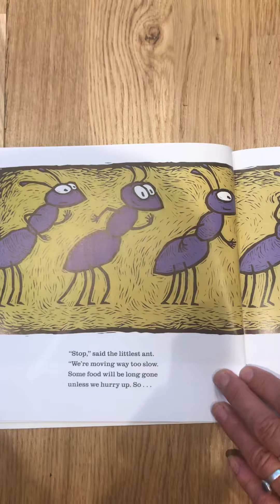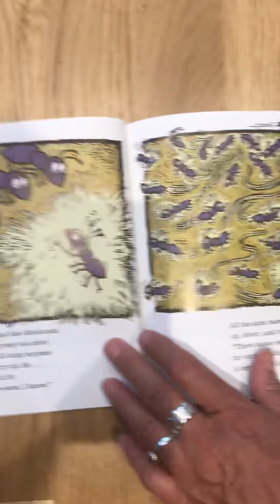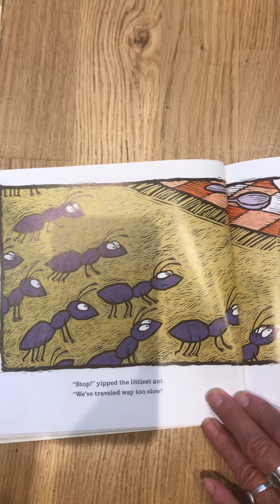Maths Books: One Hundred Hungry Ants